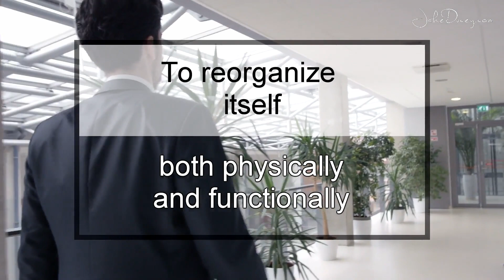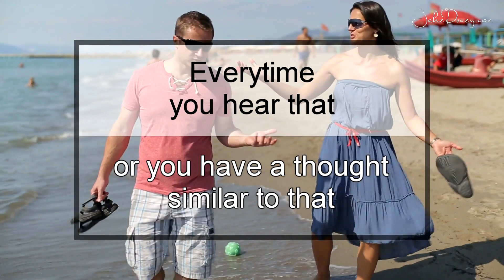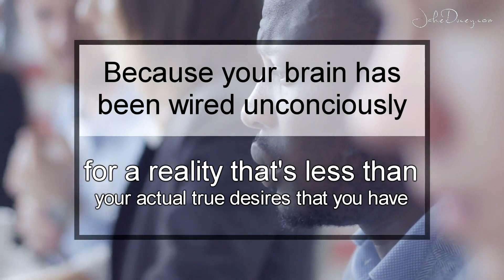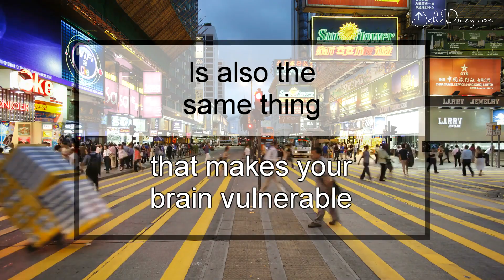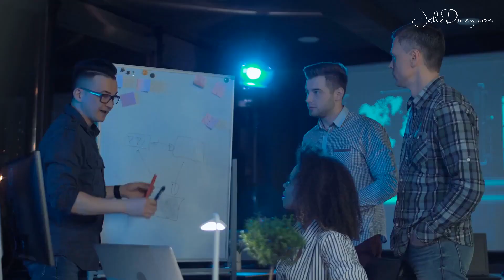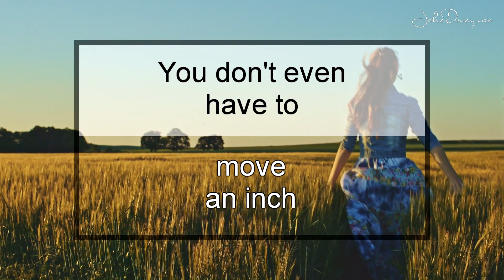How To Rewire Your Brain With Neuroplasticity! (The Law of Attraction)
In this video we discuss how to improve your ability to use the law of attraction and communication with the universe.

The Shocking Truth on Law of Attraction Affirmations That Nobody Tells You About | (The Secret)

Most people block the law of attraction because they do not understand how to talk to the universe and use the secret better.

 There are certain tricks to using law of attraction to easily manifest what you want, but you need to learn how to talk to the universe.

Most people struggle with law of attraction because they've never properly understood how to talk to the universe to use the law of attraction.